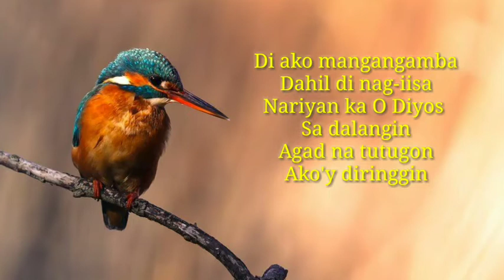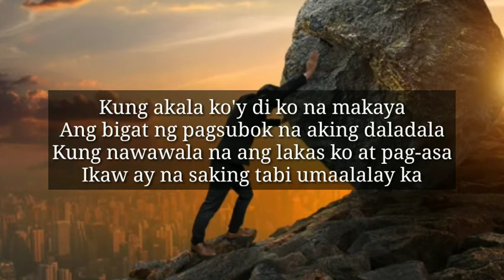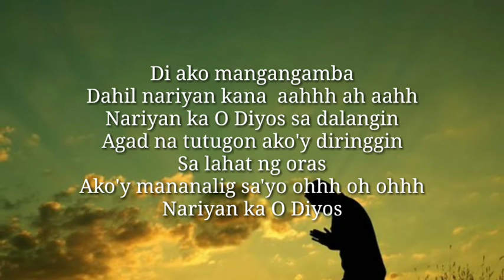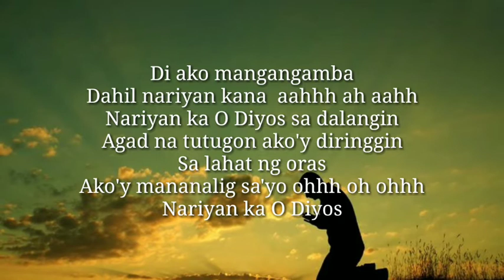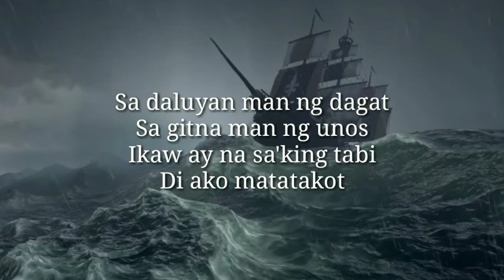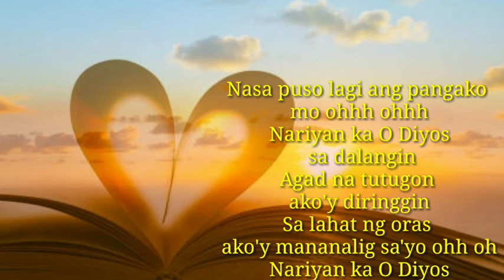NARIYAN KA O DIYOS MINUS ONE with LYRICS/ INSTRUMENTAL/ ACCOMPANIMENT/ Tagalog Worship Song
nariyan ka o diyos lyrics
nariyan ka o diyos lyrics and chords
nariyan ka o diyos minus one
nariyan ka o diyos chords